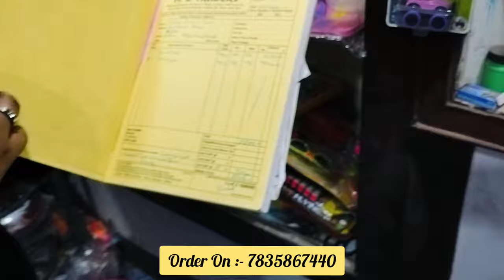प्लास्टिक के खिलौनो की फैक्ट्री || Plastic toys manufacturer in sadar bazaar Delhi Wholesale Market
SHOP Name :- M.S. Traders

Add:-  Shop No. 2765 , Main qutub road chowk, Sadar bazar Delhi-6

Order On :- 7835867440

Keep Supporting.